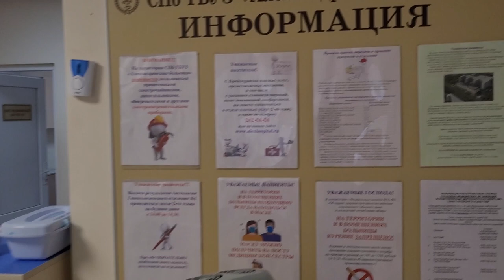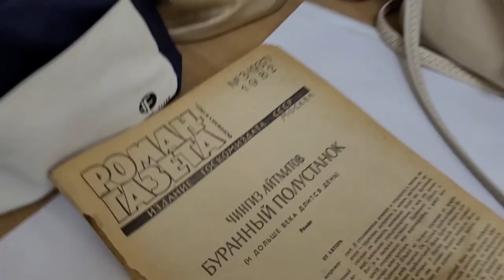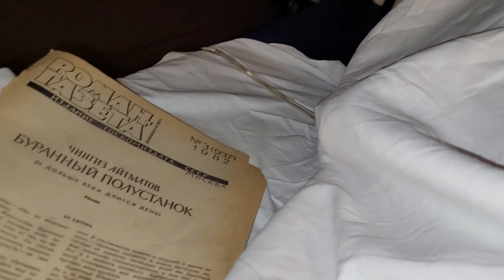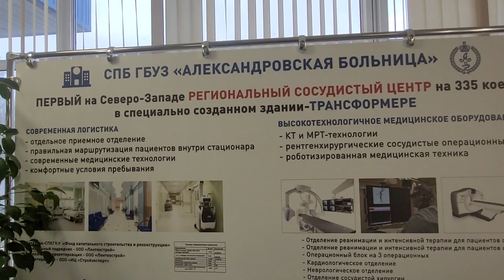Это вам не Англия! Легла в Александровскую больницу на плановую операцию - удалили кисту.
Мне сделали лапароскопию, удалили кисту, которая за последние 2 года выросла. Пять дней я пролежала в больнице, и выписалась здоровенькой. Собака пребывала в шоке, при встрече со мной, так как за 5 дней она меня потеряла. О буднях и работе Александровской больницы в Невском районе.